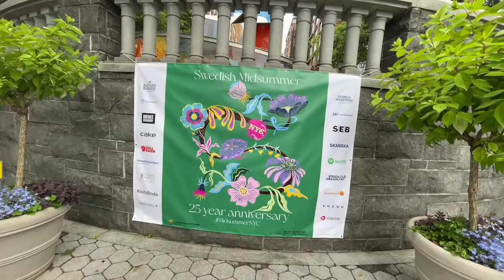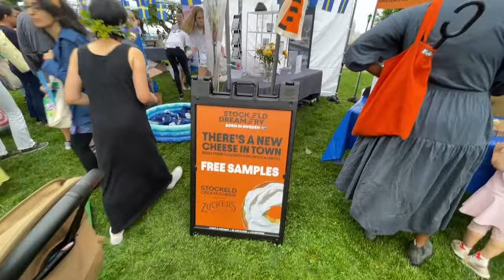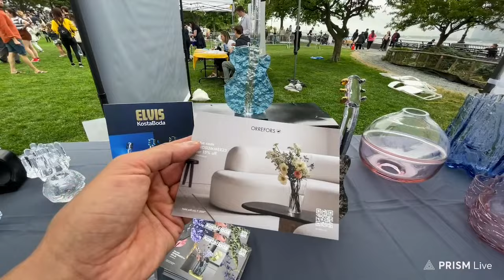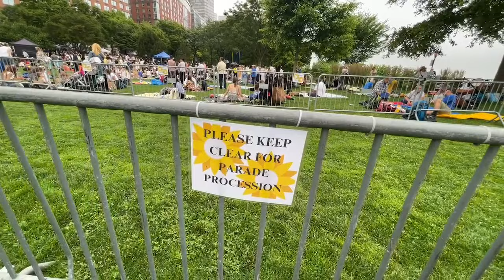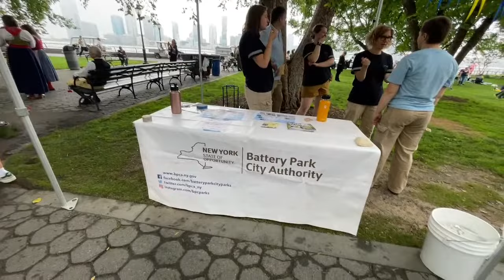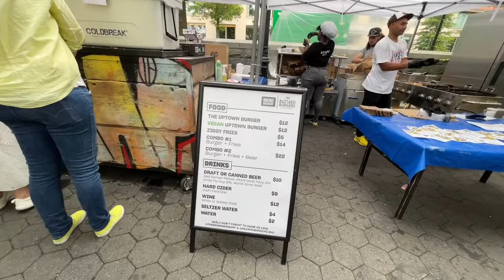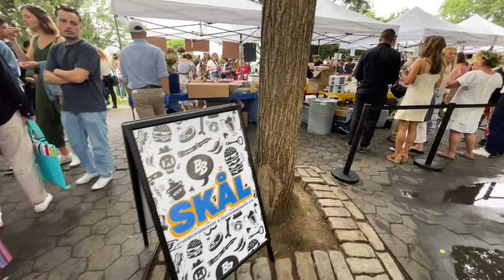🇸🇪Swedish Midsummer Maypole Parade & Festival at Rockefeller Park, Manhattan New York 2023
SSO SuperFriends!

About the Festival:

Enjoy this unique celebration of the summer solstice. Join in lively dance around the Midsummer pole. Make wreaths from beautiful flowers representing those in bloom on solstice in Sweden. Enjoy a parade, children’s games, and Swedish delicacies. Traditional music by Paul Dahlin from the American Swedish Institute in Minneapolis. Dances led by Ross Sutter, a Scandinavian folklorist.

Please sit back and enjoy the show. If this is your first time to my channel, please subscribe if you wanna see or watch my fun and exciting live feed from Times Square  and other parts of NYC if you like.

See you on my next video or live stream.

Salamat,

SuperFriend Fernando

Earthcam
Google
Walking tour
4k Walking NYC tour